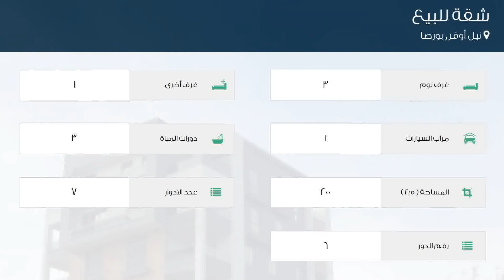شقة للبيع في شارع 66- سوكاك, نيل أوفر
تفاصيل العرض:-

رقم: 4741267

ميزات:-

3 الغرف, 1 غرف أخرى, 3 عدد دورات المياه, 1 سعة مرآب السيارات, 7 عدد الأدوار, 6 رقم الدور, غاز, مسبح, مطبخ مجهز, مطل على المدينة, سكني, مصعد, حديقة, صالة